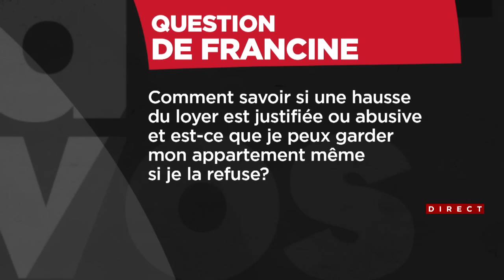Un locataire peut-il refuser une hausse de loyer et conserver son logement? - À vos affaires